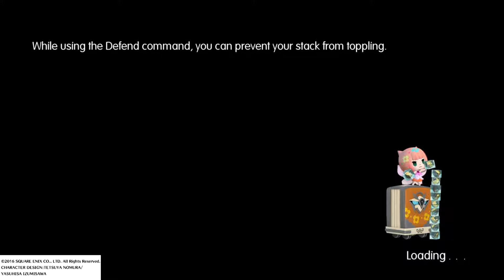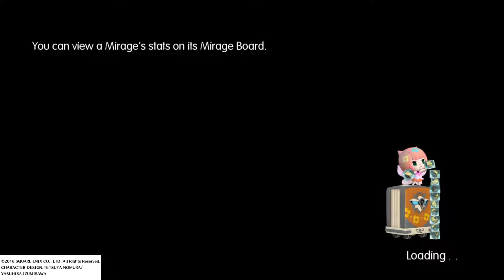World of Final Fantasy Part 44